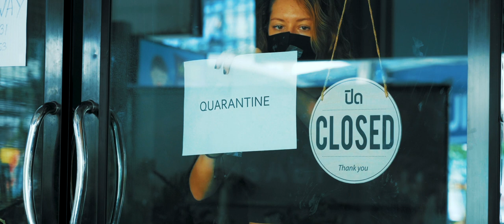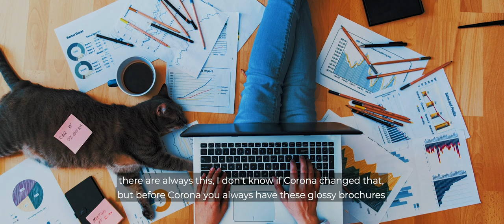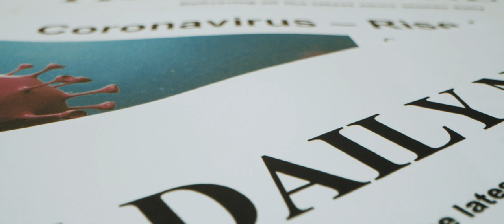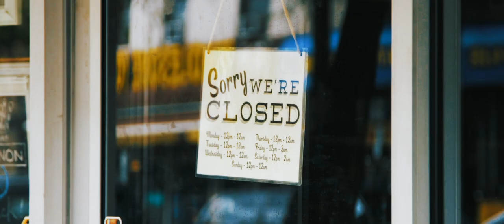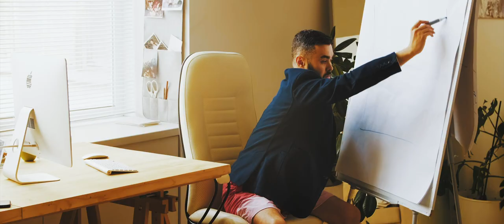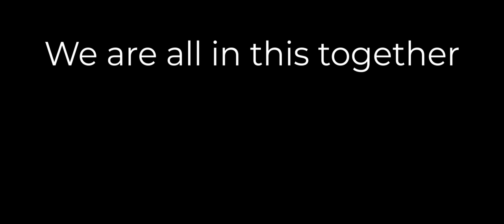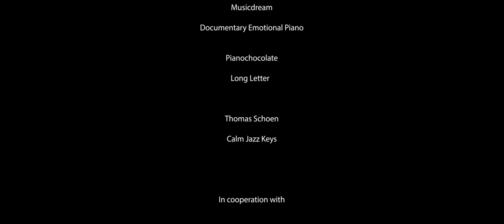Non-Essential: A Documentary on COVID-19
Non-Essential explores the psychological impact of COVID-19 on the world’s population that was deemed "Non-Essential."

Sharing the thoughts of experts from five countries with varying perspectives. The documentary discusses work, philosophy, and what future generations need to know. The film was produced entirely from a remote location during the Lockdown.